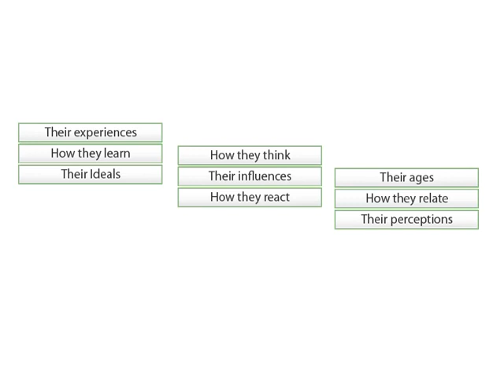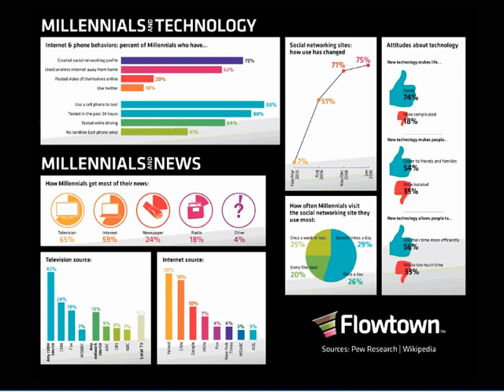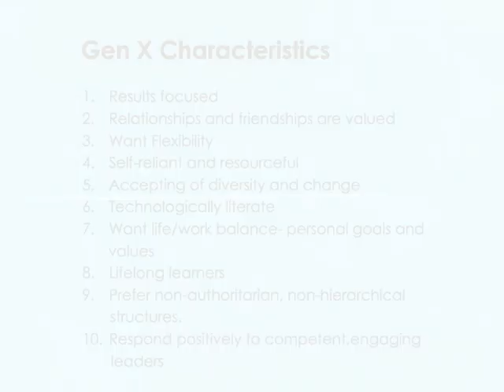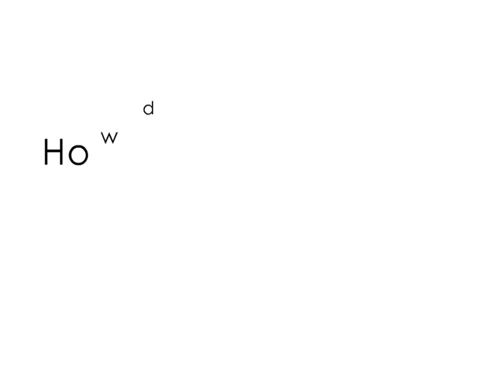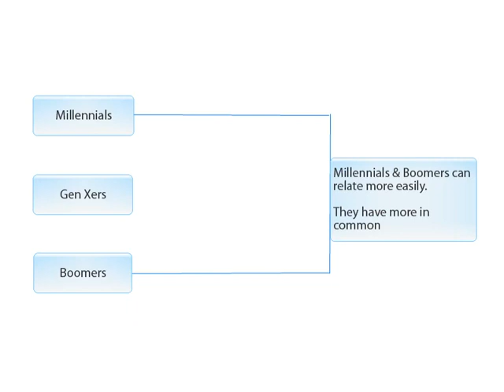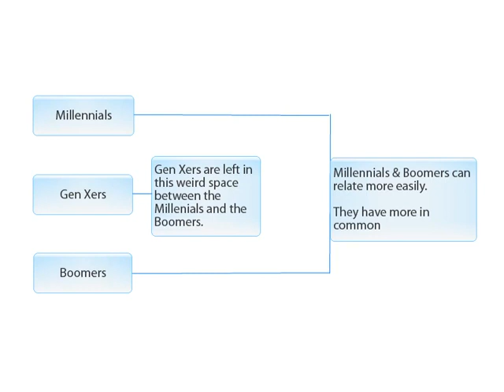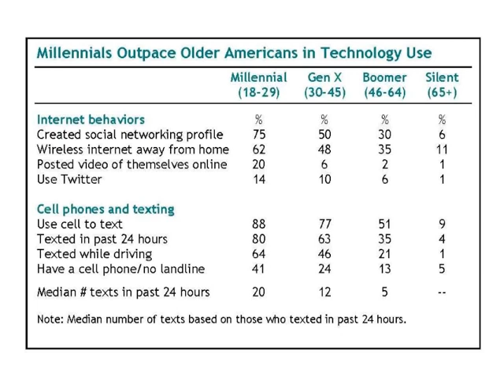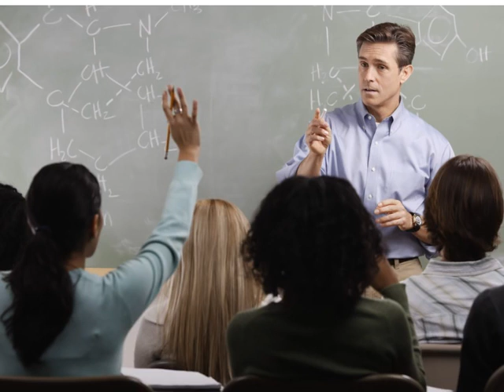Millennials, Gen Xers, & Boomers